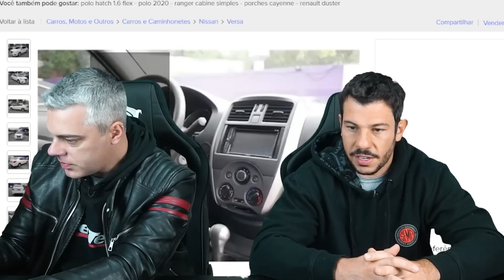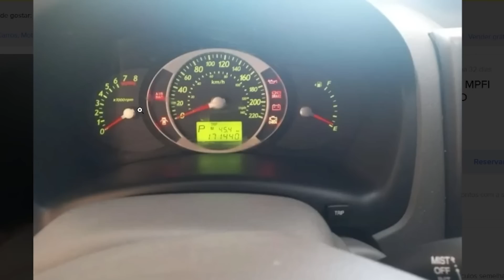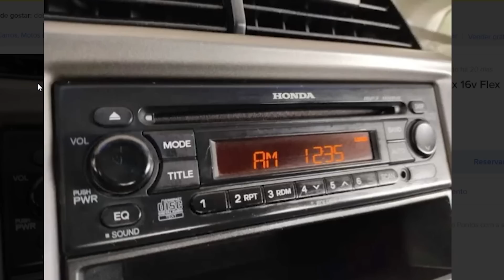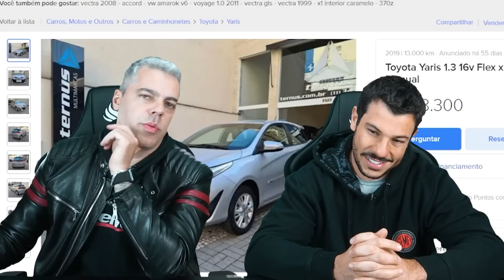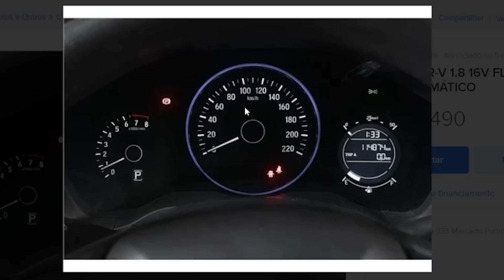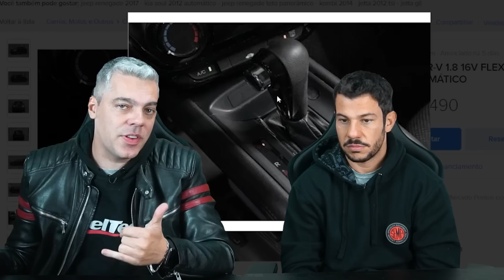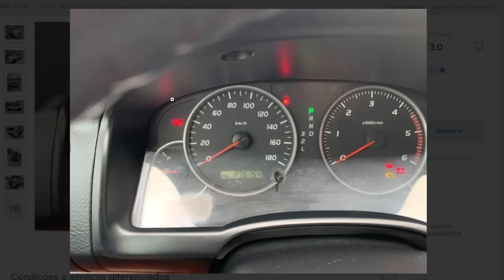10 PRINCIPAIS VEÍCULOS MAIS CONFIAVEIS para você comprar e ficar tranquilo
00:00 - 10 Principais veículos mais confiaveis

00:39 - Honda Civic
02:23 - Toyota Corolla
03:49 - Hyundai HB20
04:56 - Nissan Versa
06:04 - Hyundai Tucson
07:28 - Honda Fit
08:30 - Toyota Etios
09:15 - Toyota Yaris
11:27 - Honda HRV
12:24 - Toyota Land Cruiser

Nosso Fiat Marea Turbo de 300cv pode ser seu!!

Chegou a hora de você levar o seu Kit Lasanheiro pra casa DE GRAÇA!? Corre no link do post oficial abaixo, leia as regras com atenção e participe já! O resultado do vencedor sai no dia 30/07! Corre, e lembre-se quanto mais amigos você marcar em comentários diferentes, maior a chance de ganhar!!